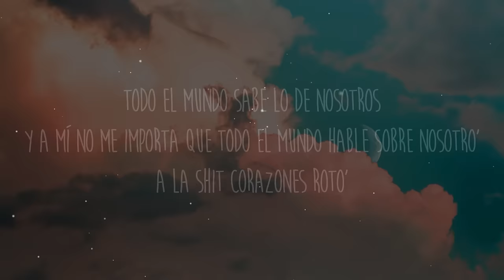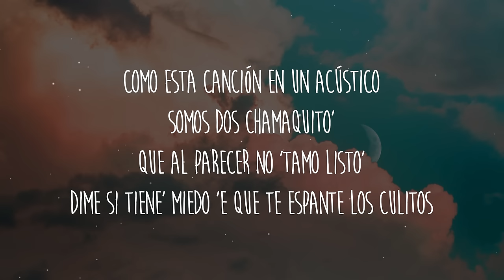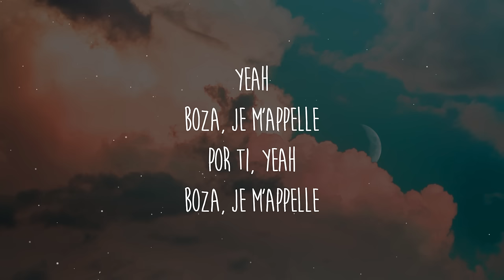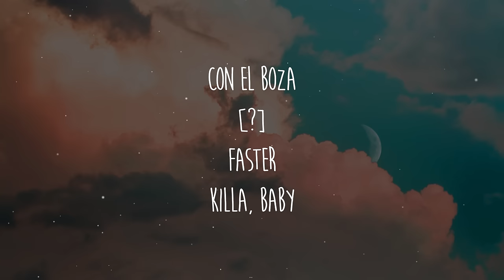Boza, Beéle - Qué Prefieres? (Letra/Lyrics)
Letra/Lyrics: Boza, Beéle - Qué Prefieres?

[Intro: Boza]
Boza, je m'appelle
Yeah, yeah
Yeah, yeah

[Pre-Coro: Beéle & Boza]
Te quiero cerca, pero estás distante
Tú no quiere', y ya mala mía, pero que nadie sepa, ya no es tan interesante
Yeah, tan interesante
Todo el mundo sabe lo de nosotros
Y a mí no me importa que todo el mundo hable sobre nosotro'
A la shit corazones roto'
[Coro: Boza & Beéle, Beéle]
Me confundes todavía
Si te confundes, no me celеs
Dime bien, mai, qué tú quierе'
¿Tú quiere' sexo o de verdad me quiere'?
Respóndeme, tú qué prefiere'
Mi cabañita o los hotele'
Si te confundes, no me tire'
Que yo dejo a las miles que tengo por ti

[Verso 1: Boza]
Mami esto es único
Yen lo único que no panda el cunico
Muero por presumirte y tomar fotos en público
Que los momentos pasen, pero que sean único'
Como esta canción en un acústico
Somos dos chamaquito'
Que al parecer no 'tamo listo'
Dime si tiene' miedo 'e que te espante los culitos
Por eso es que prefiere' que seamos noviecito'
Quiere tenerlo escondidito

[Pre-Coro: Boza]
Si todo el mundo sabe lo de nosotro'
You might also like
Talismán
Boza
Genius Romanizations
[Coro: Boza & Beéle]
Me confundes todavía
Si te confundes, no me celes
Dime bien, mai, qué tú quiere'
Que yo dejo a las miles que tengo, porque

Para nadie es un secreto
Tenemo' un decreto
Tu lado, yo mi lado, pero e' una falta de respeto
Que nos celemo', que nos cojamo' y nos quedemo' en la cama
Cuando lo normal es que tú te vaya' después de tres polvo'
Ahora perdemo' la cuenta y es muy obvio
Nos decimos "te amo" cuando nos pasamo' de trago '
Pero borracho nadie miente y me parece extraño
Que yo tenga fantasías contigo
Y que tú conmigo pienses lo contrario
Pero lo que piensa' no es lo mismo que se siente
Beba, sálvese quien pueda
Porque aunque te quiera
Mami lo que piensa' no es lo mismo que demuestra'
[Pre-Coro: Beéle, Beéle & Boza]
Si todo el mundo sabe lo de nosotros

Me confundes todavía
Si me confundes, no me tire'

[Outro: Boza & Beéle]
Yeah
Boza, je m'appelle
Por ti, yeah
Boza, je m'appelle
Mami, contigo estoy
¿Qué dices, Beéle?
[?], jaja
Panamá y Colombia
Con el Boza
Faster
Killa, baby
Be-Beéle
Súper Dakis, Súper Dakis